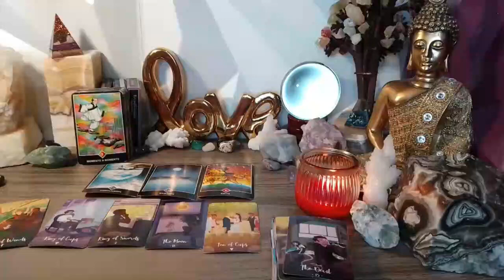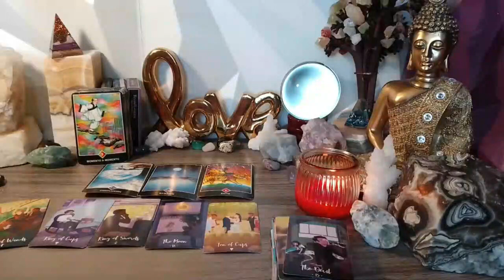ARIES 🤩🙄 EMPTY OFFER ALERT❗️🤨 THE GOAL GET YOU MF STUCK BEFORE YOU REALIZE 🔥 JULY 2024 TAROT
Aries Love
Aries 2024
Aries today
Aries MAY